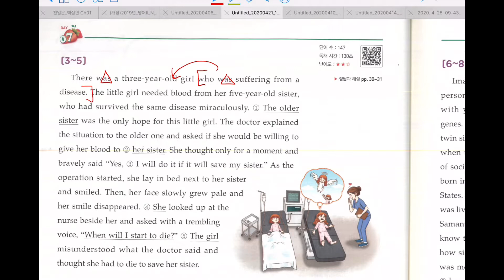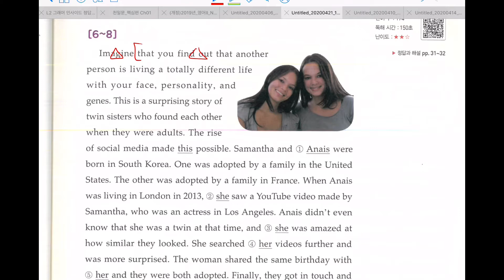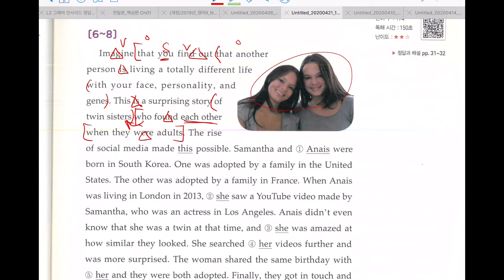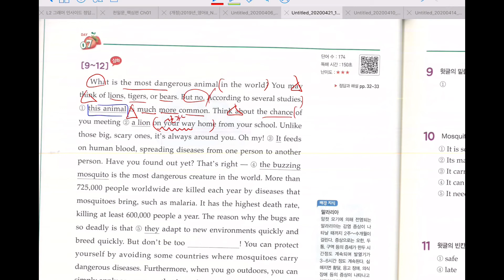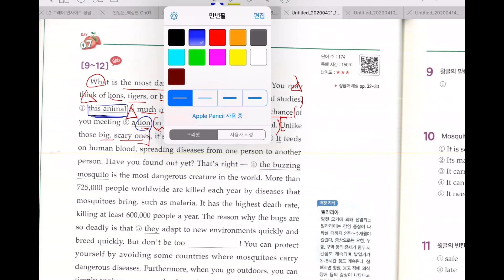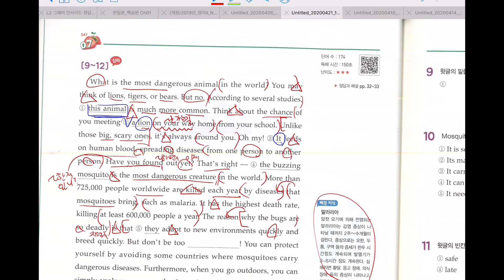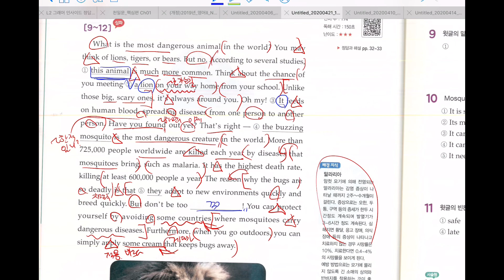중3 월목반(4/25 수업)